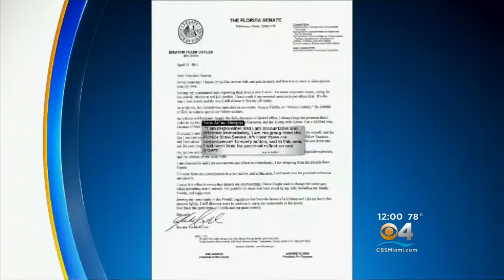Sen. Artiles Resigns Over Racist Remarks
An alcohol-fueled obscenity and racial slur-laced tirade have cost a Miami senator his job.